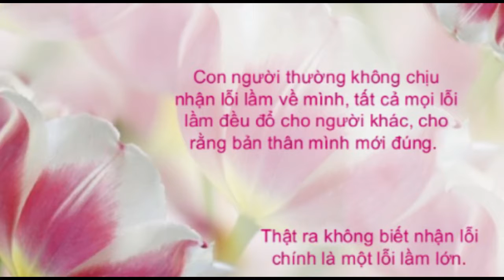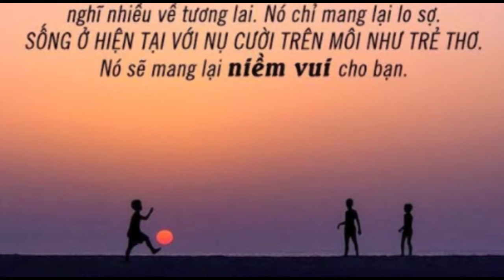Suy Gẫm Cuộc Sống # 4 - Phương Loan ANTV Thực Hiện